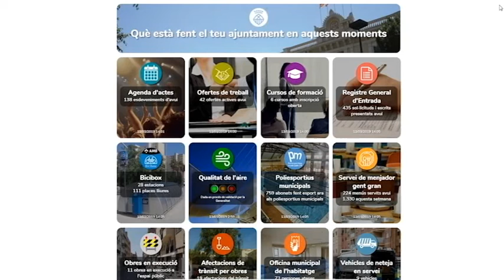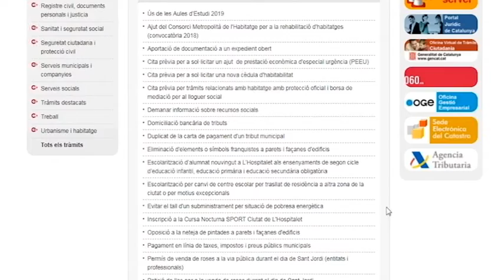Smart Government: present i futur dels ajuntaments davant la digitalització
Torre Barrina ha acollit la taula rodona "Smart Government: present i futur dels ajuntaments davant la digitalització" on s'ha tractat la transformació que l'ús de les tecnologies de la Informació i la comunicació han provocat en les administracions locals. L'acte s'emmarca dins la programació d'activitats "40 anys de democràcia. Fent ciutat".